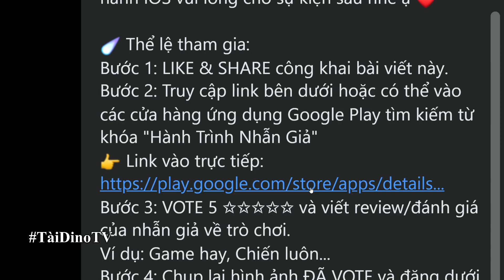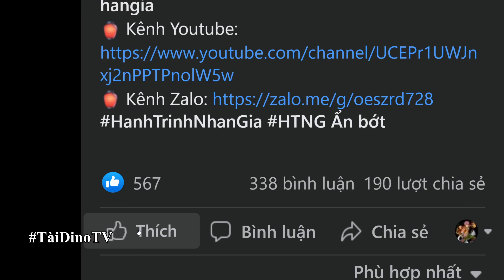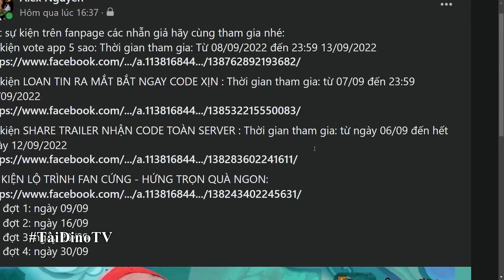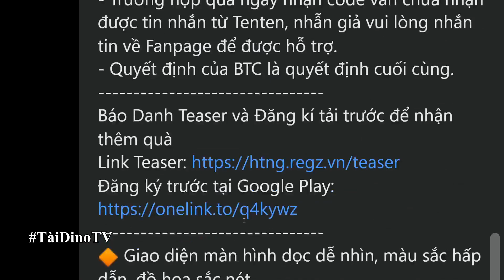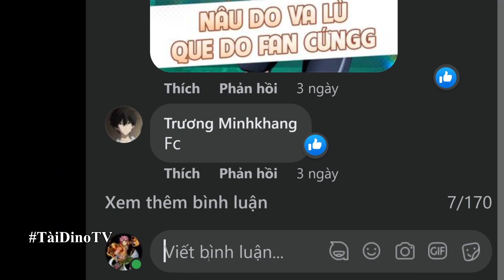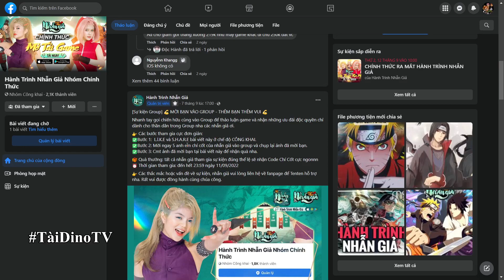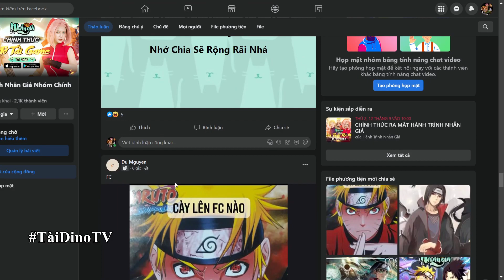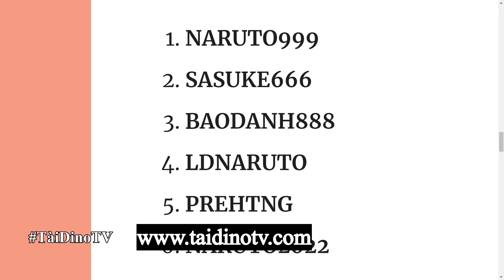Hành Trình Nhẫn Giả | Tổng hợp gift code chung và cách nhận gift code riêng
Xin chào các bạn hôm nay mình sẽ chia sẻ các bạn tất cả các gift code chung và cách nhận gift code riêng của tựa Game Hành Trình Nhẫn Giả

Copy Giftcode 👉 /2022/08/hanh-trinh-nhan-gia-giftcode-moi-nhat.html

Các sự kiện trên fanpage các nhẫn giả hãy cùng tham gia nhé:
Sự kiện vote app 5 sao: Thời gian tham gia: Từ 08/09/2022 đến 23:59 13/09/2022
Sự kiện LOAN TIN RA MẮT BẮT NGAY CODE XỊN : Thời gian tham gia: từ 07/09 đến 23:59 11/09/2022
Sự kiện SHARE TRAILER NHẬN CODE TOÀN SERVER : Thời gian tham gia: từ ngày 06/09 đến hết ngày 12/09/2022
 FC đợt 1: ngày 09/09
 FC đợt 2: ngày 16/09
 FC đợt 3: ngày 23/09
 FC đợt 4: ngày 30/09

• Xem Code Mới Nhất tại:

• Chơi thử bản nước ngoài của các tựa game sắp ra mắt tại VIệt Nam: /

• Hướng dẫn nạp nhanh chóng - an toàn - chi tiết - hiệu quả: /

LẠC QUAN LÊN THÌ MAY MẮN SẼ ĐẾN